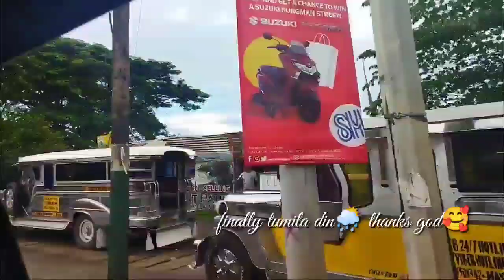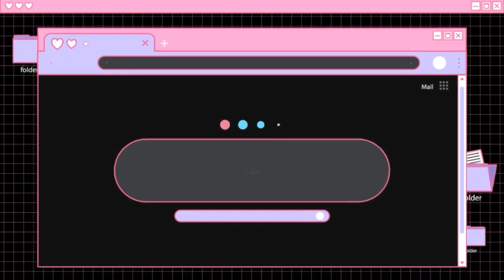Ninang Duties + Trip to Norzagaray Bulacan with Friends🙋‍♀️🐶🚐💖 | Gracy Quinones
🙋‍♀️Hi! Guys, kumusta po sa inyong lahat fam and friends, hope everybody is doing great, anyways for todays video po ay ishare ko lang ang aming norzagaray trip kasama ang aking mga kapitbahay, btw 1st time ko nga palang makapunta ng norzagaray at kasama ko pa si jigly🐶🥰 kaya sobrang naexcite talaga din akong makasama hehe and isa to sa aking pinakamemorable trip this 2022🥰❤ and bukod jan nag attend din pala kami ng binyag/bday ni mhariah na aking inaanak🥰❤

So ayern nga guys sana makabisita kayo sa aking munting channel🥰

& Sana makabisita din po kayo sa channel ng aking kapamilya❤:
Sa channel po ni mama

& to my sis inlaw's channel

🙋‍♀️So ayun guys hanggang dito nalang po muna, Kitakits nalang tayo ulit guys sa next ko pong video💕 Love ya'll😘

🌻Another Beautiful Memories installing sa virtual diary ni Gracy Quinones😊💛

Salamat sa pagsama nio sa aking journey.

Thanks to the following:
Van! for my intro
LHANCE for my outro